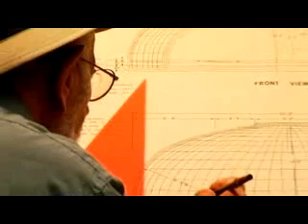Future By Design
Future by Design shares the life and far-reaching vision of Jacque Fresco, considered by many to be a modern day Da Vinci. Peer to Einstein and Buckminster Fuller, Jacque is a self-taught futurist who describes himself most often as a "generalist" or multi-disciplinarian -- a student of many inter-related fields. He is a prolific inventor, having spent his entire life (he is now 91 years old) conceiving of and devising inventions on various scales which entail the use of innovative technology. As a futurist, Jacque is not only a conceptualist and a theoretician, but he is also an engineer and a designer.